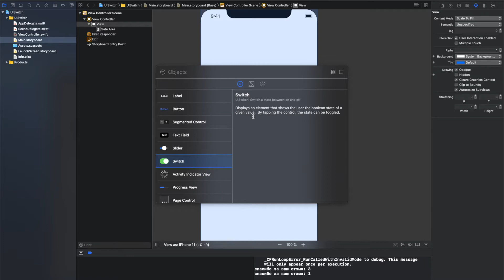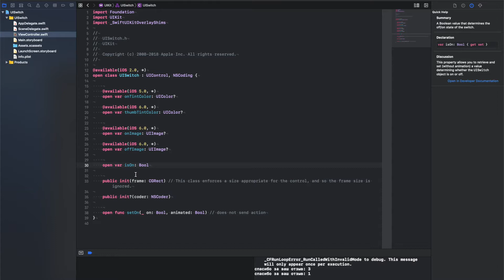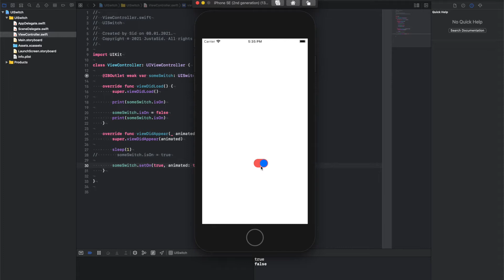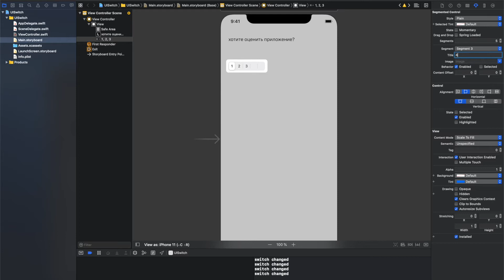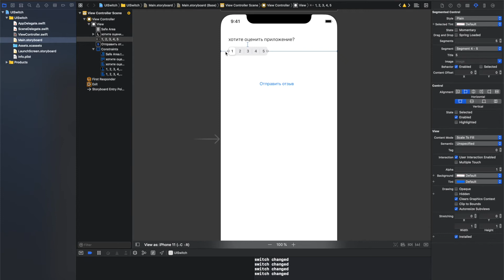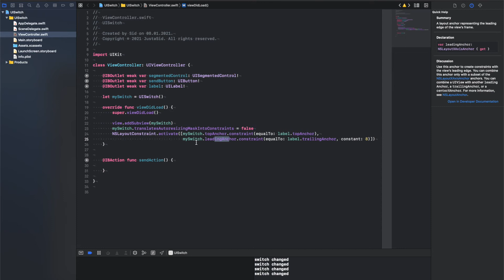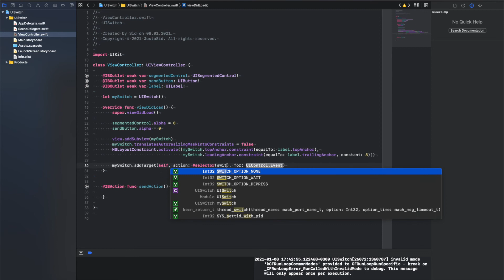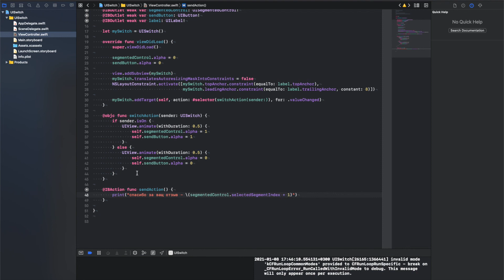#5 UISwitch. уроки UIKit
В этом видео я расскажу про такой элемент пользовательского интерфейса как UISwitch с помощью которого можно добавить переключатель в ваше приложение. Расскажу про свойства UISwitch, и его метод. Поработаем через сториборд и через код. А в самом конце напишем небольшой экран, аналог “экран с оценкой".